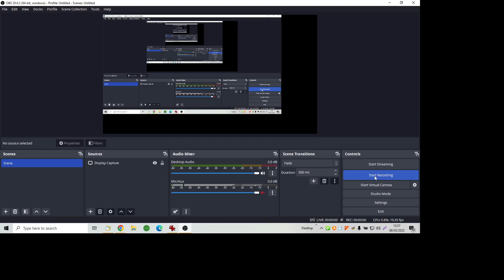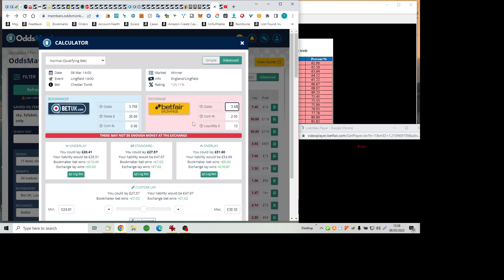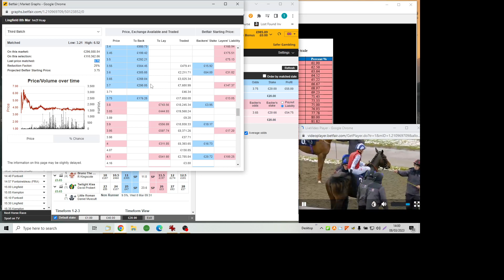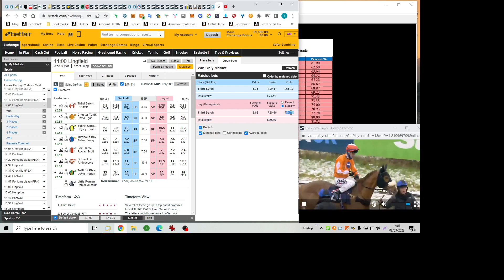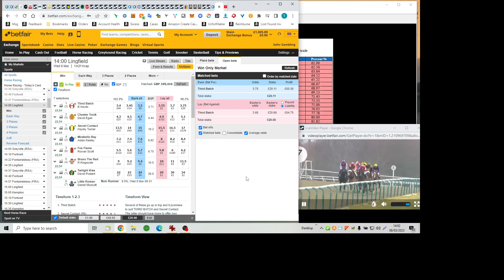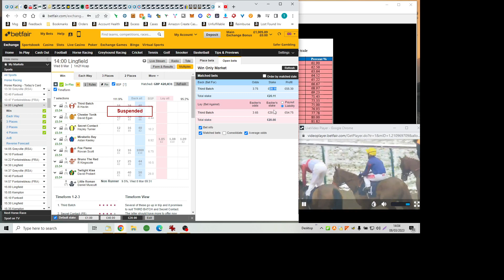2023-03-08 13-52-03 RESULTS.